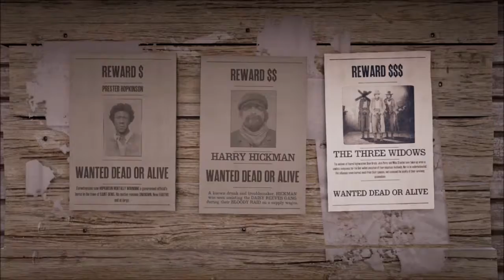Red Dead Redemption 2 Online: Bounty Hunter Mission - Maria Perez of The Three Widows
There has been a recent attack on travelers south of Emerald Ranch, Helen is headed to there to search for the Bounty Target. She will soon find out that the Bounty Target is on her way to the hideout, Helen will catch up to her and prevent her from reaching the hideout where the enemies are more numerous.